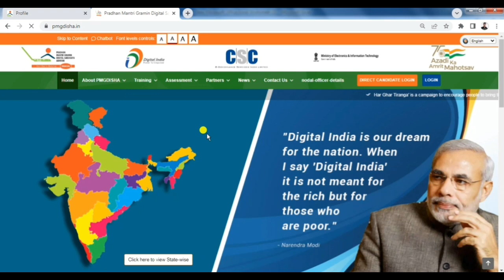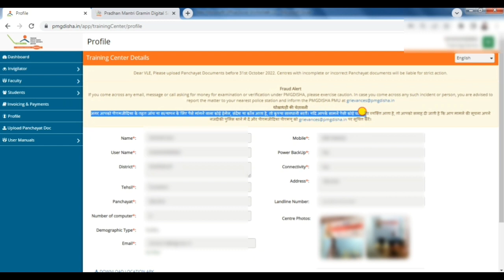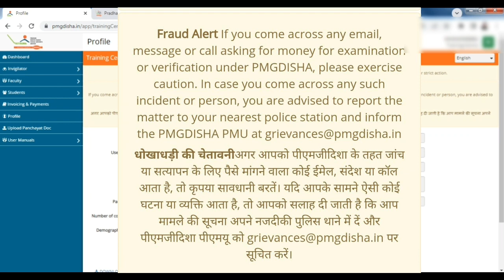csc new update | सभी फर्जी लोगो पर होगी कार्यवाही | सीएससी ने दिए निर्देश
tags-
csc latest news, pmgdisha target,
csc new update, attention vle, fake website,
csc new service, csc today, csc update,
csc news, daily news csc,
csc new project 2022,
csc, vle, digital India,
csc Diwali offers
new offer Diwali gramenestore

pmgdisha Assam state target compelet,
pmgdisha all state target compelet,
pmgdisha registration close,
pmgdisha septmber month payment,
pmgdisha new update,
pmgdisha septmber payment news,
pmgdisha septmber pyment news,
Pmgdisha septmber invoice genret,